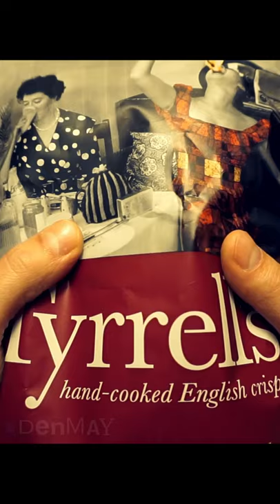ASMR • Chips Bags Crinkles • Very Crackly & Crinkly • Stress Relief (NO TALKING)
ASMR oddlysatisfying satisfying • Different chips bags for nice crinkle sounds. Very crackly & crinkly. For relaxing, get tingles, stress relief, ...

I would be very happy about feedback!

Many thanks! ;)

My equipment:
Sony Camrea
Beyerdynamic Headphones
Roland Microphone
Rode Microphone
Zoom Audio Recorder

I bought the products myself and I am not sponsored to share them.
Bei diesen bekomme ich eine Provision für jeden Kauf. Für euch entstehen dadurch keine Mehrkosten. Ich habe die Produkte selbst gekauft und werde nicht bezahlt, um sie weiterzugeben.

All video and audio materials in this video are created and owned by "ASMR denmay"